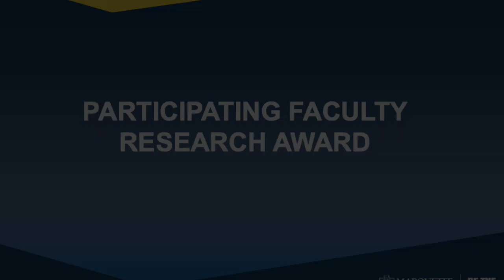Participating Faculty Research Award